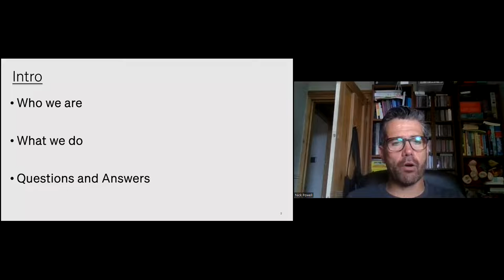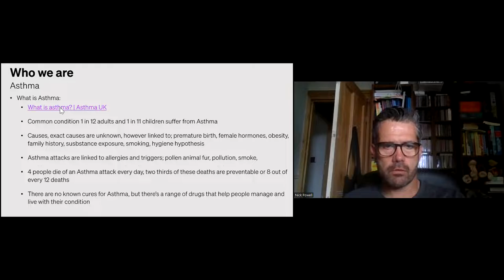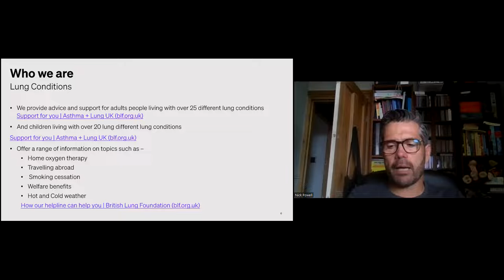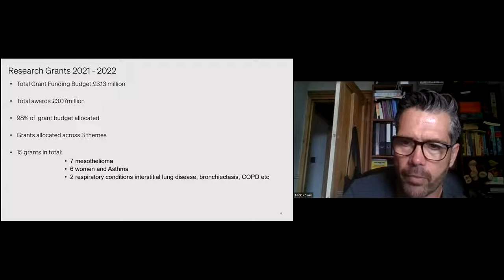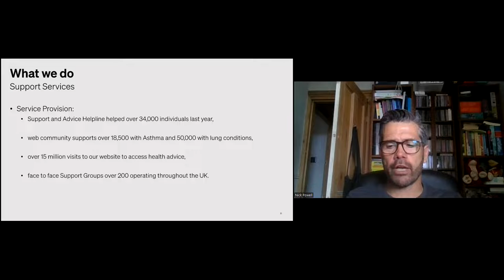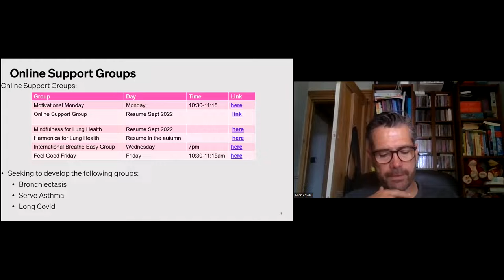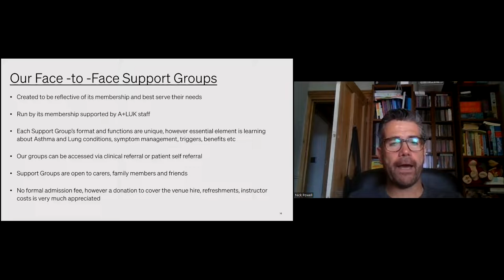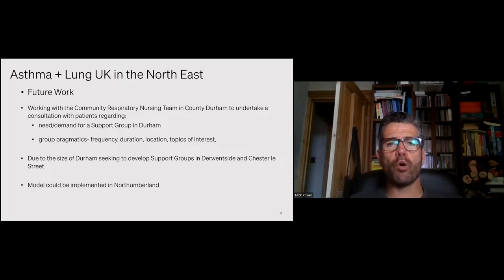Asthma+Lung UK online presentation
Nick Powell from Asthma+Lung UK joined us to talk about the national and local support available for people living with asthma, COPD, mesothelioma and other lung conditions.